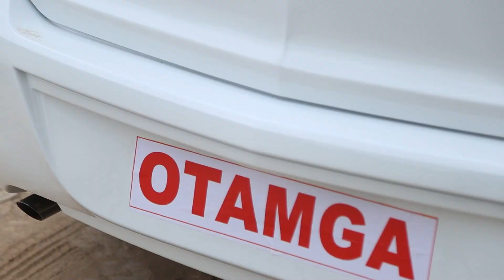Давлатим отам. Ақчакўлга супер сюрприз топширилди. Етқизганига шукур! 973552652 23 05 2024